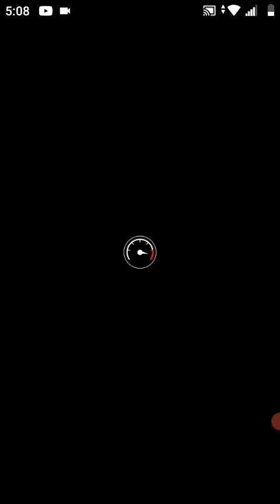Mario Kart Tour - "Mario vs. Luigi Tour (2023)" - Baby Daisy Cup 150cc Gameplay